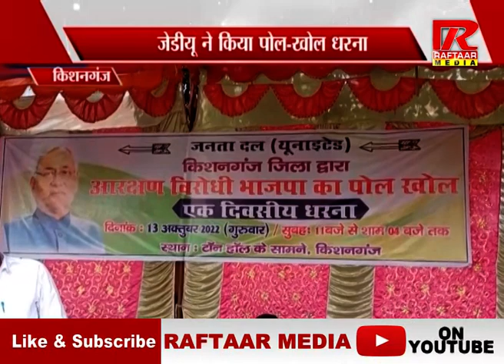किशनगंज - जेडीयू ने किया पोल-खोल धरना | रफ्तार मीडिया सच के साथ